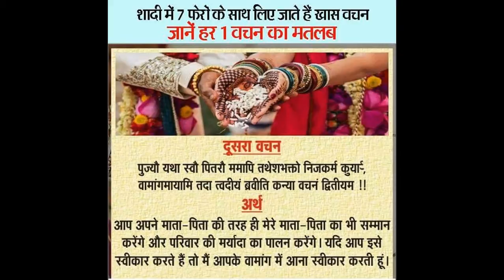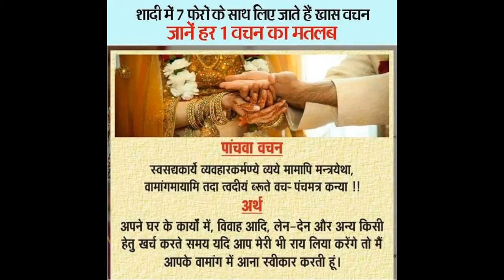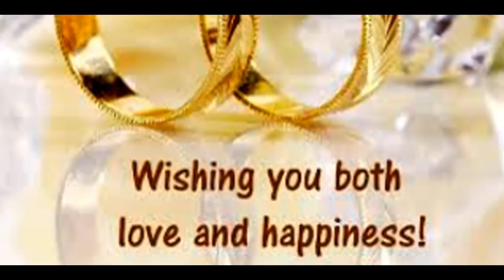विवाह के सात वचन || Vivah Seven Promises || सात फेरों के सात वचन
Under section 107 of the Video Copyright Act of 1976, for academic purposes only for copyright disclaimer, allowance was done for "fair use" for purposes such as criticism, comment, news reporting, teaching, scholarship, and research. Nonprofit, educational or personal use tips.